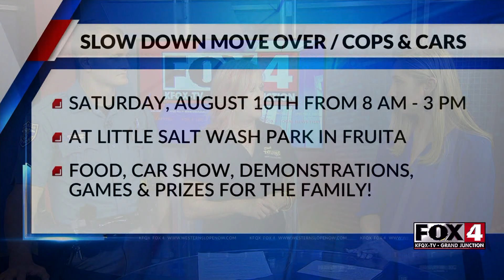Slow Down Move Over + Cops & Cars